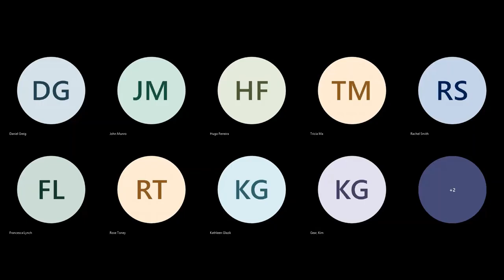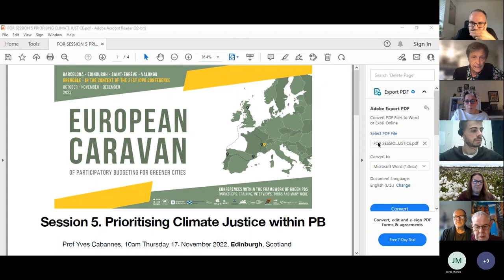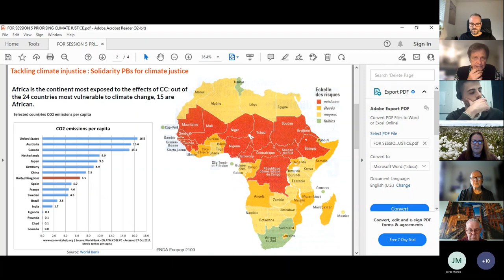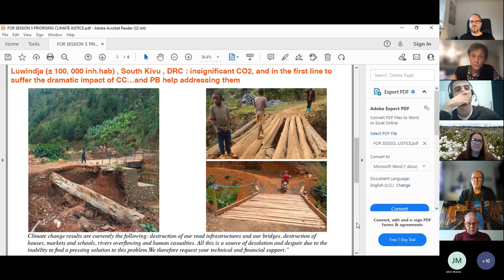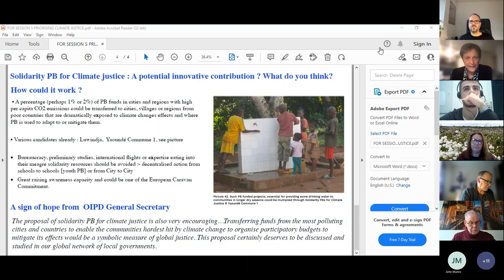Prioritising Climate Justice within PB - 17.11.22